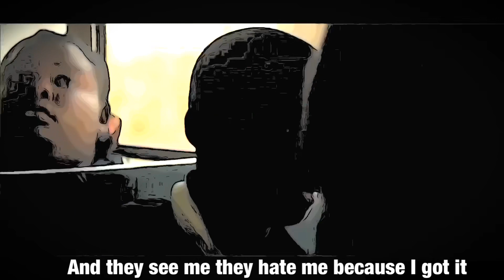Compton Menace x JoeRock305 x $ence $ei “Expensive Taste” Teaser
Footage from Straight Outta Compton